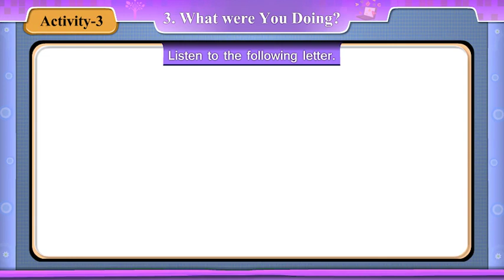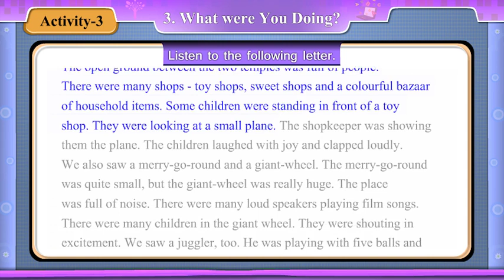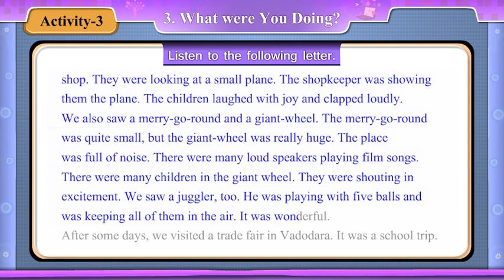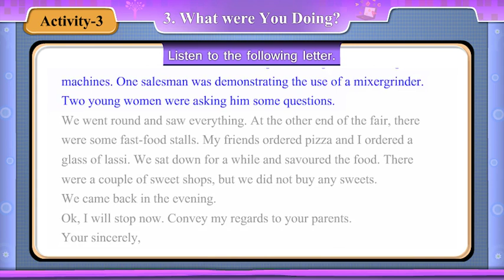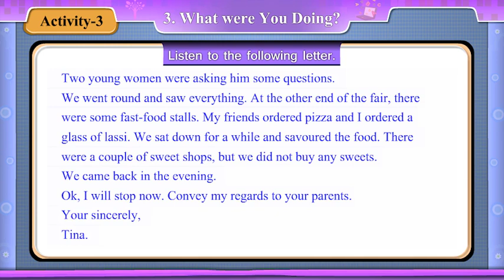Unit 3 Activity 3 Text